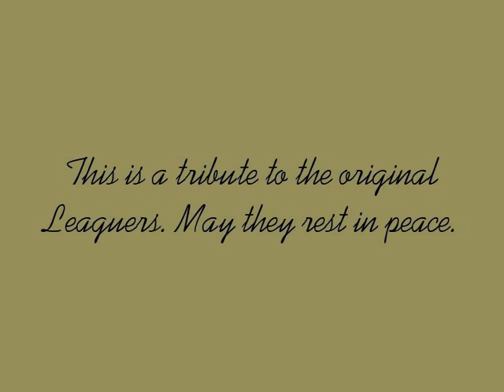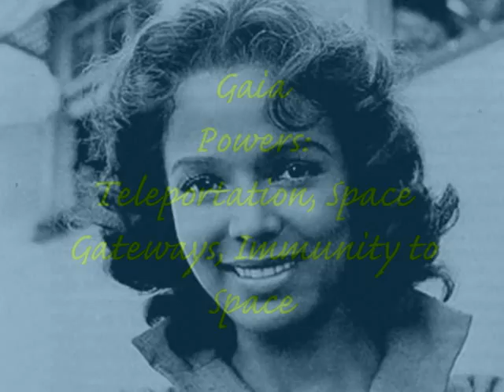The Original League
A tribute to the original League.
*Note the non music portions need to be turned up b/c the audio isn't good.